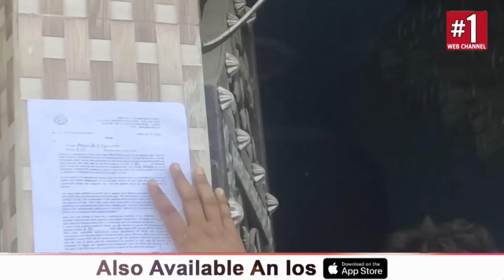Bhalswa Dairy -घरों पर नोटिस लगने शुरू,| update | ll 3 दिनों में घर खाली करने का फरमान ll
दिल्ली की भलस्वा डेरी के आशियानों पर संकट, कोर्ट ने दिए
डेमोलेशन के आदेश ,  इलाके में भारी दहशत ,
विरोध प्रदर्शन के लिए सड़कों पर उतरे लोग
जिम्मेदार कौन ,क्या बच पाएंगे गरीब लोगों के आशियाने ?